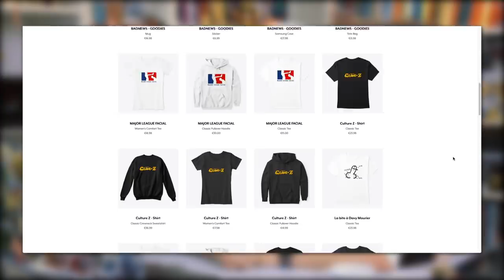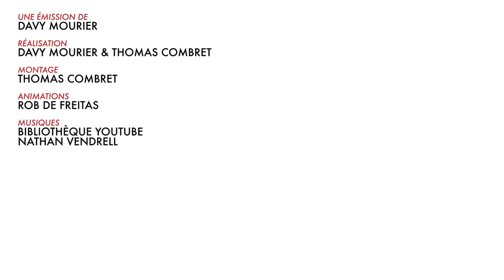BADNEWS DE l'AVENT#7